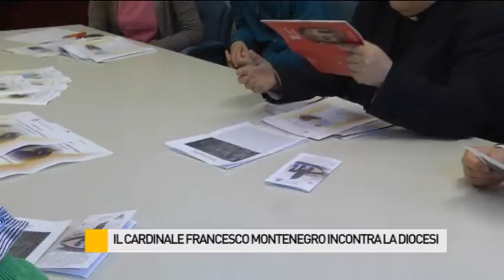Il Cardinale Francesco Montenegro incontra la Diocesi